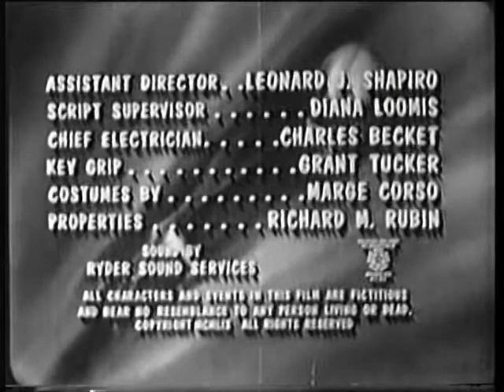Bloodlust! USA 1961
Bloodlust! is a 1961 American horror thriller film  directed and produced by Ralph Brooke.

Two couples - Betty and Johnny (June Kenney and Robert Reed), and Jeanne and Pete (Joan Lora and Eugene Persson) - are vacationing at sea together. When the ship's captain passes out drunk, they decide to go to a nearby jungle island. As they depart, Capt. Tony (Troy Patterson) awakens and calls out, warning them not to...

Cast:
Wilton Graff as Dr. Albert Balleau
June Kenney as Betty Scott (credited as June Kenny)
Walter Brooke as Dean Gerard